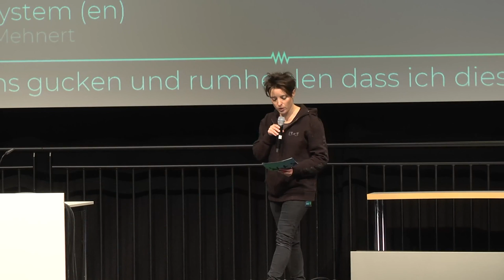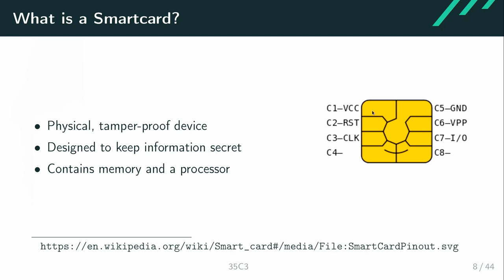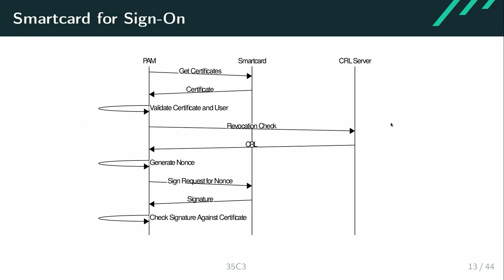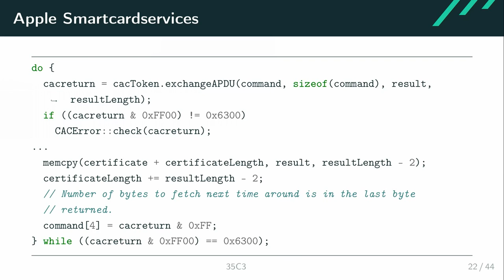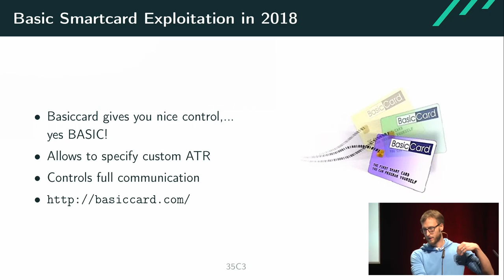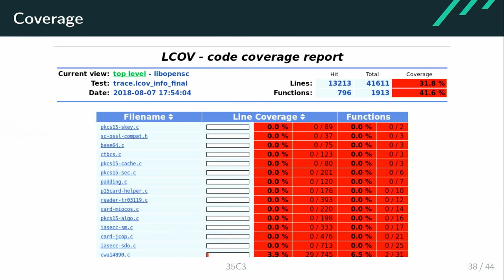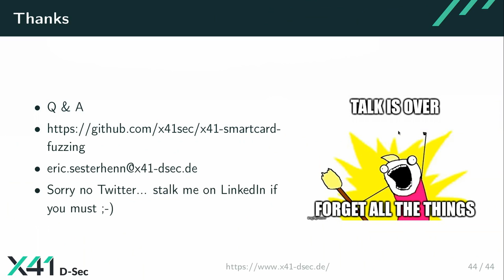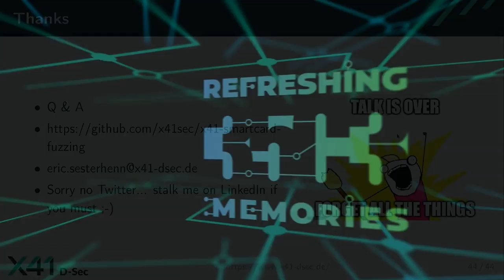35C3 - In Soviet Russia Smart Card Hacks You - traduction française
The classic spy movie hacking sequence: The spy inserts a magic smart card provided by the agency technicians into the enemy's computer, … the screen unlocks … What we all laughed about is possible!

Smartcards are secure and trustworthy. This is the idea smart card driver developers have in mind when developing drivers and smart card software. The work presented in this talk not only challenges, but crushes this assumption by attacking drivers using malicious smart cards.

We will present a fuzzing framework for *nix and Windows along with some interesting bugs found by auditing and fuzzing smart card drivers and middleware. Among them classic stack and heap buffer overflows, double frees, but also a replay attack against smart card authentication.

Since smart cards are used in the authentication process, a lot of vulnerabilities can be triggered by an unauthenticated user, in code running with high privileges. During the author's research, bugs were discovered in OpenSC (EPass, PIV, OpenPGP, CAC, Cryptoflex …), YubiKey drivers, pam_p11, pam_pkc11, Apple's smartcard-services and others.

Eric Sesterhenn